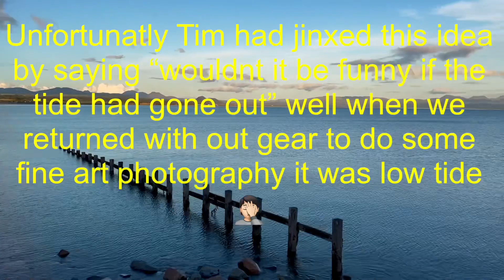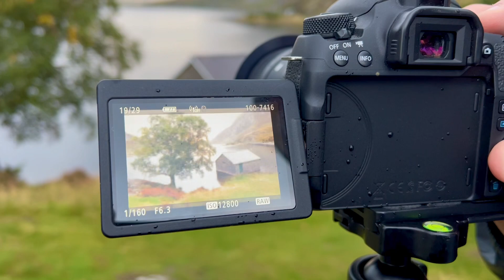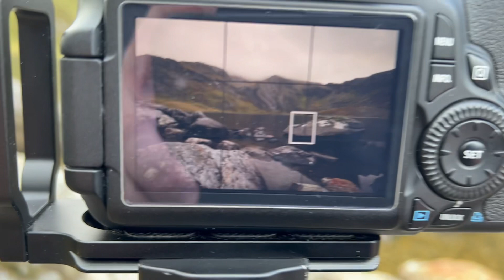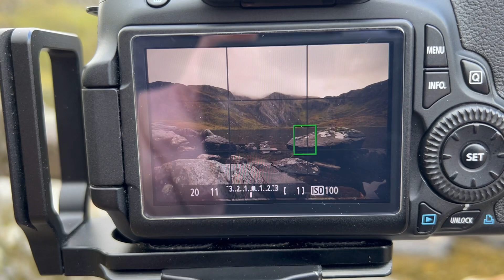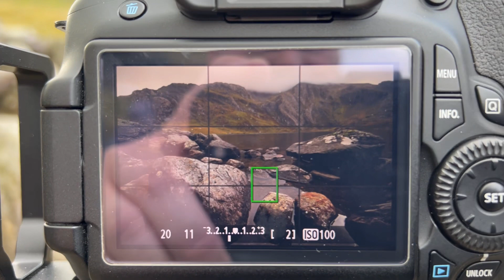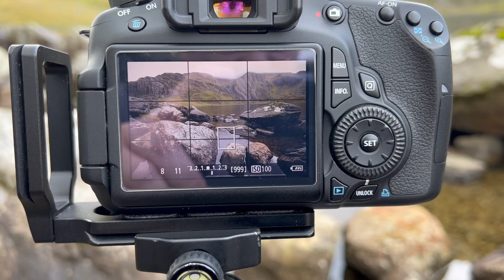Snowdonia Photography Trip with Shane and Tim 📸🏔️ also a little Iphone 13 Pro Max vs Canon Dslr 📸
Well how be muckerz 👍👌

This weeks vid is a little different, myself, Tim and Shane from Shane Ramsey Photography took a trip to Snowdonia National Park in North Wales and well it was bloody epic 🏔️📸👍

Now as everyone raves on about how good the new iphone cameras are While I was up there i thought id have a quick test of my iphone 13 pro max camera’s capabilities up against a proper dslr camera and what can i say but WOW i am very impressed, now ive not blown them uo for printing as yet but im mega surprised at how well the phone camera’s have done, well done apple on that achievement im sure your agree 📸👍🏔️

Shanes links are below if you wish to contact him for any of your photography or party/entertainment needs ⬇️⬇️⬇️

Anyways muckers i hope you enjoy and once again i thank you all for your support it means so much 👍👌🏔️📸